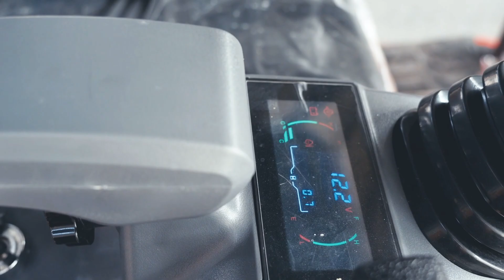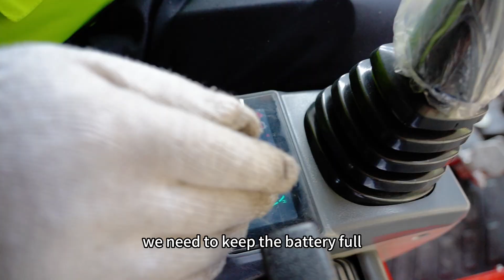HY16C: The Flagship Mini Excavator, Redefined.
Discover the pinnacle of compact excavator performance. The HY16C isn't just another machine; it's the culmination of precision engineering and professional-grade design, built to be the definitive tool for the most demanding projects.

As our flagship model, the HY16C comes standard with features that others treat as options. It is engineered for those who understand that true productivity comes from the seamless integration of power, control, and versatility.

🏆 Core Flagship Configurations:

Advanced Pilot Control System: Experience unparalleled smoothness and precision. This system provides effortless control for fine grading and delicate work, significantly reducing operator fatigue over long hours.

Offset Swing Boom: Maximize your operational flexibility. Work closer to foundations, fences, and obstacles, and dig parallel trenches without constantly repositioning the machine.

Integrated Hydraulic Thumb (Optional): Go beyond digging. This feature transforms the HY16C into a versatile material handler, allowing you to securely grip and place rocks, pipes, and debris with incredible finesse.

Standard Safety Lockout Lever: An essential safety feature that locks the pilot controls, preventing accidental movement and ensuring security on the job site.

Built on a Legacy of Power:
At its core lies the renowned 14HP Kubota diesel engine, a benchmark for reliability and fuel efficiency in its class. Paired with a semi-automatic quick coupler, the HY16C enables rapid attachment changes, allowing you to transition between tasks like digging, drilling, and breaking in moments.

The HY16C is engineered for the professional who refuses to compromise.

Ready to experience the flagship difference?